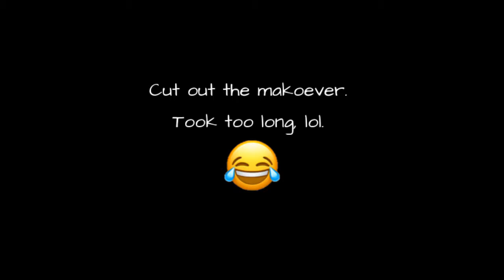My Wife Raises Her First Set of TEENS in the Sims 4 100 Baby Challenge | Part 8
Hey! So we finally have our first teens in this challenge! Hopefully we can get them aged up and out of the house so Lyla can have more babies ASAP! My apologies for it being a day late, but hope y'all enjoy!

(ALSOOOO! Put baby name suggestions in the comments!)

Want to put potential baby daddies and/or mommies in the gallery? Or build houses? Use the hashtag ANG100BabyChallenge so I can find them easily!

Twitter: @AdjNounGaming / @JStevens1015 / @christa_steves

Instagram: @adjectivenoungaming / @jstevens1015 / @christaa_stevens

ENDSLATE CREATED BY: Christa Stevens